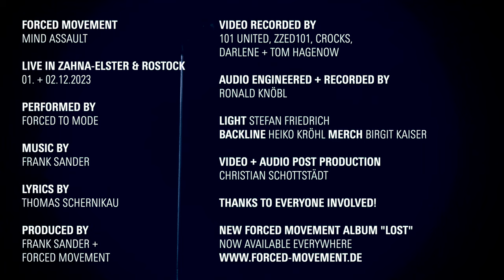FORCED MOVEMENT - MIND ASSAULT (live performed by Forced To Mode)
"Mind Assault" is part of the brand new Forced Movement Album "LOST" out now everywhere:

A very special moment! The official Live Video of "Mind Assault", a wonderful song from Forced Movement's new album "LOST", live performed by Forced To Mode on December 1st + 2nd, 2023. For more info watch end credits.

Mind Assault written + produced by Frank Sander + Forced Movement